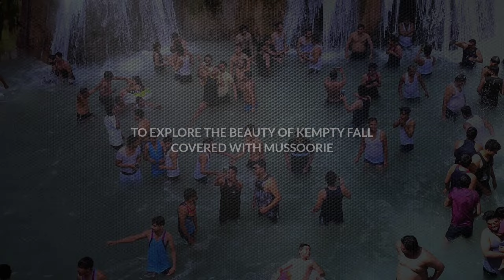INTO THE KEMPTY FALL - Cinematic Travel Video | Uttarakhand | Dehradun | Mussoorie | Part-2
Mussoorie Uttarakhand
Mussoorie vlogger
Mussoorie Vlog
Mussoorie Vlog latest
Mussoorie kempty fall
Mussoorie hill station place
Mussoorie tourist Mussoorie trip
Uttarakhand Mussoorie ka seen
Uttarakhand Mussoorie Mein ghumne ki jagah Uttarakhand Mussoorie road
Uttarakhand Mussoorie videos Uttarakhand Mussoorie Dehradun

Mussoorie Tourist Places | Mussorie Tour Plan | Mussoorie
Budget | Mussorie Travel Guide
Mussoorie Trip Story | Mussoorie Tour Video in Hindi Mussoorie Tourist Places Mussoorie Vlog
Travel Guide | #1

Sam Vlog
Into __________________ UK..
Travel by _______________ Me With friends
Travel ___________________ Mountains
Channel ________________ Sam Yuvi
From __________________ Dehradun UK ( INDIA )